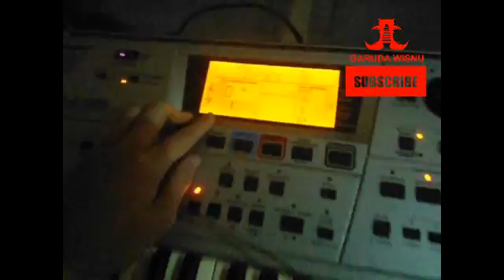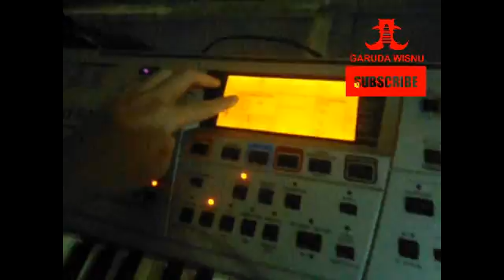BELAJAR BERBAGAI MUSIK LEAK GARUDA WISNU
simak ya kawan, semoga bermanfaat